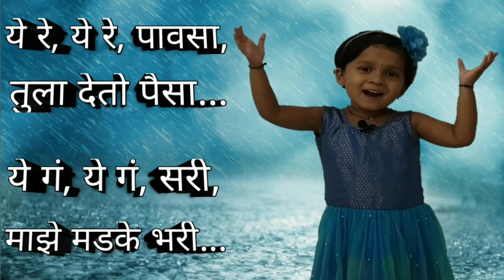ये रे ये रे पावसा मराठी बालगीत । Ye re ye re pausa song | ye ga ye ga sari song | ये गं ये गं सरी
Ye re ye re pausa song |  ye ga ye ga sari song। ये रे ये रे पावसा मराठी बालगीत। मराठी बडबडगीते ये गं ये गं सरी।
येे रे ये रे पावसा | ये गं ये गं सरी मराठी बालगीत

Ye Re Ye Re Pavasa marathi poem Ye re ye re pavasa tula deto paisa marathi rhymes for kids,

Most famous marathi poem ye re ye re pavasa and ye ga ye ga sari.

ये रे ये रे पावसा,
तुला देेेतो पैसा.
पैसा झाला खोटा,
पाऊस आला मोठा.

ये गं ये गं सरी,
माझे मडके भारी.
सर आली धावून,
मडके गेले वाहून.

तुमच्या काही सूचना असल्यास मनमोकळेपणाने इथे व्यक्त करा.

पालकांनो एक महत्वाची गोष्ट कायम लक्षात ठेवा.
''आज तुम्ही आपल्या मुलांकडे लक्ष द्या, भविष्यात ते तुमच्याकडे लक्ष देतील" (अर्ली एज लर्निंग)

अर्ली एज लर्निंग (early age learning) हे लहान मुलांचे युट्युब चॅनेल (kids youtube channel) आहे, जिथे आपल्या मुलांचे भविष्य लहानपणापासूनच आकारण्यास आम्ही तुम्हाला मदत करतो.

हे लहान वयातच (early learning) आपल्या मुलांना चांगल्या प्रकारे शिकविण्यात आणि शिकण्यास मदत करते.

आता, श्रिया फक्त 3 वर्षांची आहे. पण, तिला याबद्दल सर्व काही चांगले माहिती आहे. जसे की,
१) मराठी मुळाक्षरे, मराठी वर्णमाला, अ आ इ, क ख ग, marathi mulakshre, marathi varnmala
२) आकडे १ ते १००, aakadevari, numbers
३) मराठी बडबडगीते, मराठी बालगीते, marathi badbadgeet, marathi balgeet,
४) मराठी, हिंदी, इंग्रजी गाणी कविता, marathi song, marathi poems
५) लहान मुलांची गाणी, लहान मूळच्या कविता, marathi gani, marathi songs for baby, maathi gani for baby, lahan mulanchi gani, kids educational videos, lahan mulanchya kavita, बेबी पोएम्स, सोंग्स फॉर बेबी, बेबी नर्सरी सोंग्स, toddlers  poems, मराठी गाणी, marathi gani, marathi kids songs आणि इतर जसे,
सायकलिंग, पोहणे, गिर्यारोहण इत्यादीसारख्या इतर शारीरिक क्रिया.

या चॅनेल मध्ये दाखविणारे व्हिडिओस, गाणी ही एक तर कार्टून व्हिडिओस (cartoon videos) किंवा अनिमेटेड व्हिडिओस ( animeted videos) मध्ये आहेत. आणि त्यामध्ये लहान मुलांचा सहभाग खूपच कमी आहे तर मोठ्या व्यक्तींचाच सहभाग आहे.

परंतु, अर्ली एज लर्निंग मध्ये फक्त 3 वर्षाच्या श्रीयाने सर्व गाणी अगदी योग्य हावभावासहित स्पष्ट आणि सुरेख गायली आहेत. म्हणूनच आपले हे चॅनेल सर्वांना आवडत आहे आणि तुमचं चांगलं सहकार्य मिळत आहे.

त्यामुळे सर्व मराठी आणि इतरही गाणी आणि शैक्षणिक व्हिडिओस (educational videos)  तुम्ही मुलांसोबत पूर्ण पहा. ती मुलांना  नक्कीच आवडतील.
आणि तुमच्या मुलांनाही लहान वयातच स्मार्ट आणि हुशार बनवा.
आपण आमच्या चॅनेलचे अनुसरण करा आणि आपल्या मुलांना खूप चांगले शिकवा.

माझ्या मुलीचे हे सर्व व्हिडिओस पाहून नक्कीच तुम्हाला आनंद होईल आणि आम्हाला प्रोत्साहनही मिळेल.
म्हणून मी हे प्रयत्न करत आहे.

जेणेकरुन त्यांना लहान वयातच त्यांच्या जबाबदाऱ्या समजतील आणि ते कोणताही निर्णय  घेण्यास सक्षम होतील.
धन्यवाद.